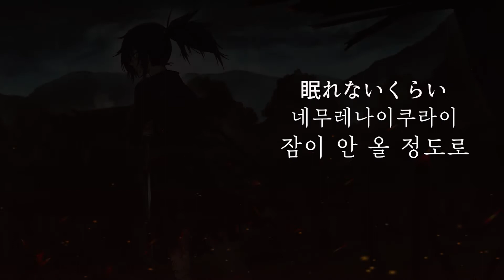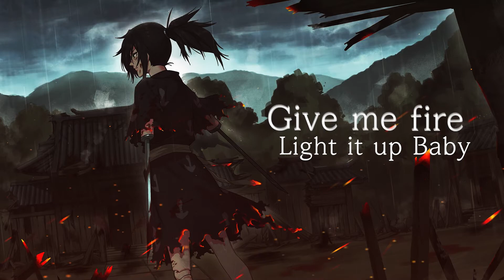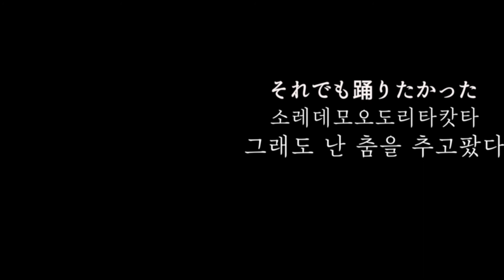女王蜂 火炎 한일자막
이번 노래는 처음으로 죠우바치의 존재를 알게 해 준 곡이고 아주 재밌게 봤던 도로로의 오프닝 곡 입니다.
제일 대중적으로 잘 알려진 노래여서 가사의 해석이라던지 아부짱의 인터뷰같은것도 있어서 곡을 이해하는데 아주 많은 도움이되었습니다.
아무래도 이 곡은 다른분들도 많이 번역해서 올리곤해서 저만의 차이점을 조금 주고자 최대한 일본어 발음과 비슷하게 번역을 할려고 노력하였고 제 입에 딱 붙는것들로 하다보니  의역된 부분이 꽤 있으니 그 점 참고하여 봐주셨으면 감사하겠습니다.💙

* 저의 채널은 수익을 창출 하지 않습니다.